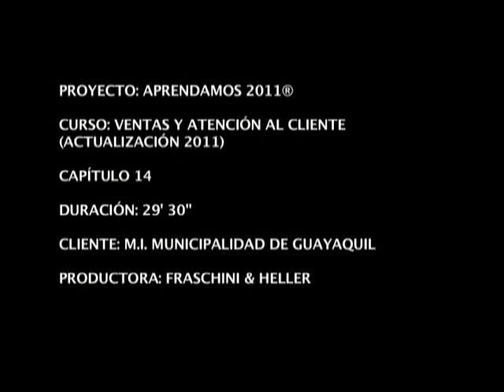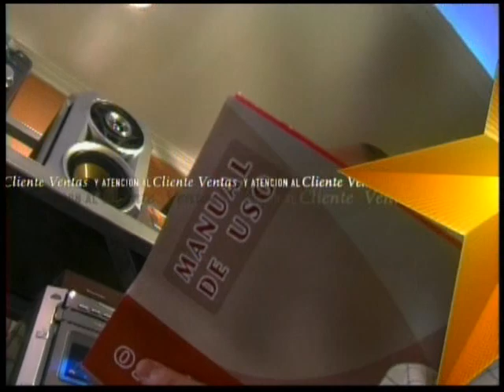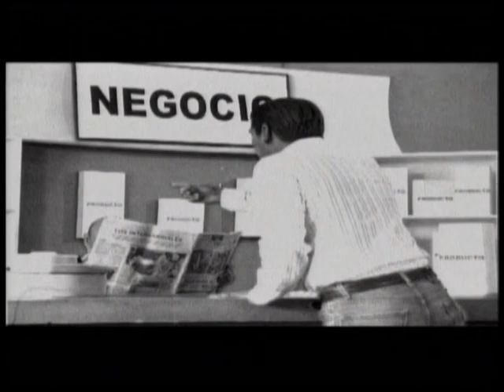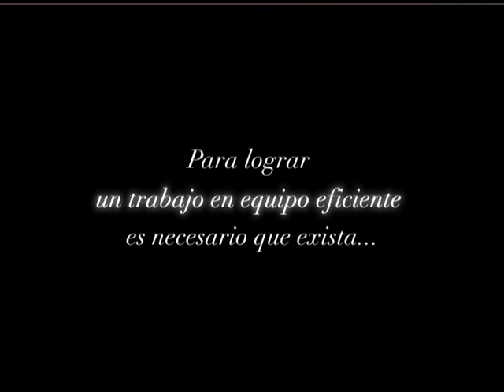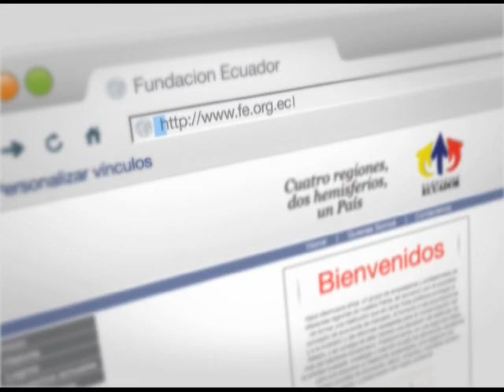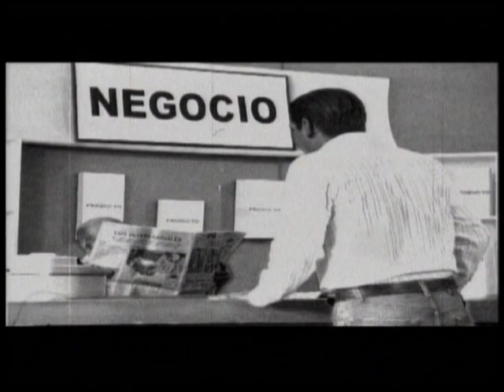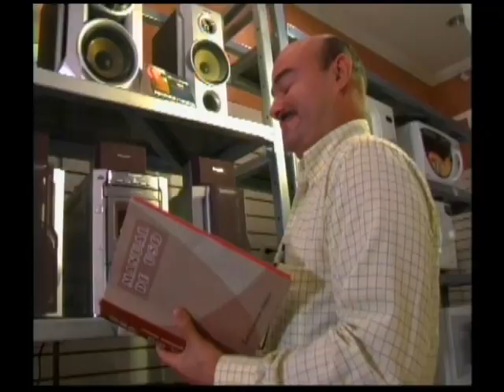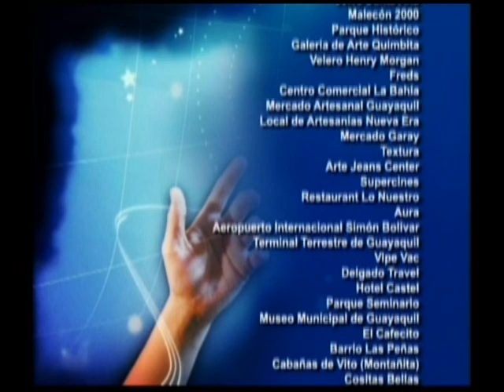Programa 14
Programa 14 del curso "Ventas y atención al cliente"